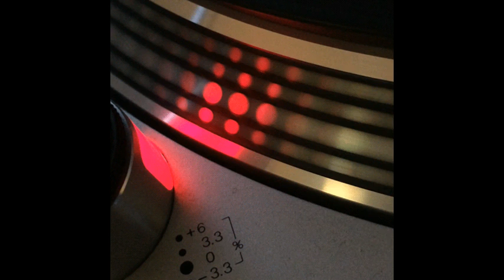Sms - Feel The Body - 2003